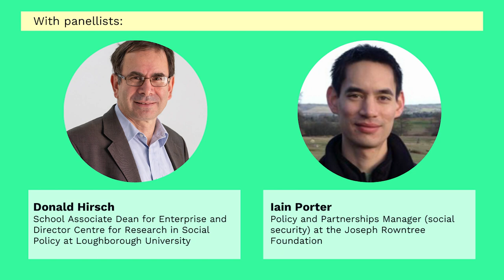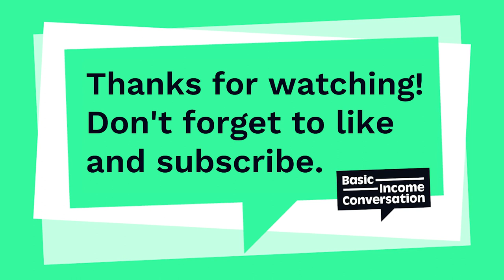Basic Income and the Minimum Income Standard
Watch this instalment of our Research Network Seminar Series Meeting the Minimum Income Standard and make sure you're on our mailing list to be first to hear about the next events.

The Minimum Income Standard is the amount of income people in the UK need to afford a good life. It’s calculated by the Joseph Rowntree Foundation through research into what members of the public think is a decent standard of living.

A basic income set at the Minimum Income Standard could all but eliminate poverty in the UK.

The Minimum Income Standard gives us a reference point on what social security, particularly benefits, should be aspiring to if it genuinely aims to provide people with a decent quality of life.

But what role would a basic income play in this social security system?
In this seminar we spoke to Iain Porter and Donald Hirsch about the Minimum Income Standard research and the role a basic income could play in addressing poverty and insecurity.

In this seminar we focused on what the Minimum Income Standard research tells us about what social security needs to do in the UK and asked how can this be applied to the basic income debate.

The panellists are:

Iain Porter, Policy and Partnerships Manager (social security) at the Joseph Rowntree Foundation

Iain leads the development of social security policy at JRF, with a focus on how to enable more people to move out of poverty through a better system of social security. Iain previously helped develop a comprehensive new social security policy platform for a major UK political party and was previously a senior manager with an international business advisory firm.

Donald Hirsch, School Associate Dean for Enterprise and Director, Centre for Research in Social Policy at Loughborough University

Donald is a former journalist and international policy consultant, who was Poverty Adviser to the Joseph Rowntree Foundation for the ten years prior to joining Centre for Research in Social Policy (CRSP) in 2008. He played a central role in establishing A Minimum Income Standard for the United Kingdom and since 2012, he has been Director of CRSP, whose strong team of researchers lead the MIS programme and associated projects studying income. Together with his colleagues, he works with a wide range of groups including charities, the Law Society and the Scottish Government to find ways of applying the Minimum Income Standard in social policy and practice.